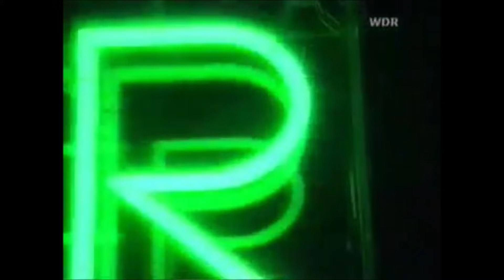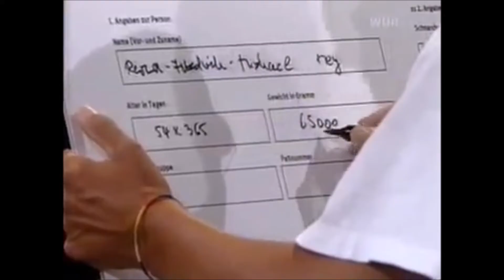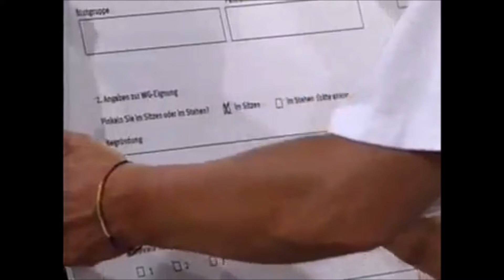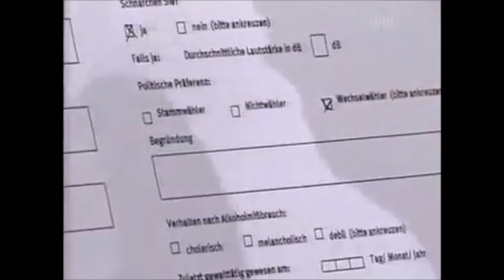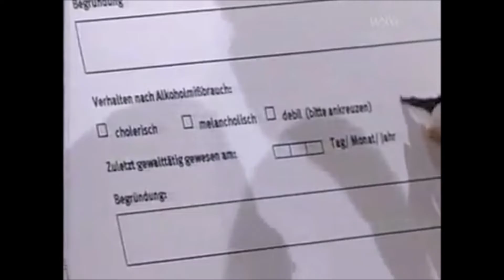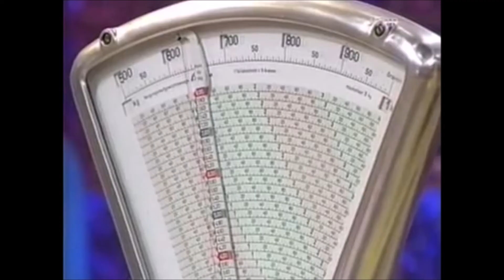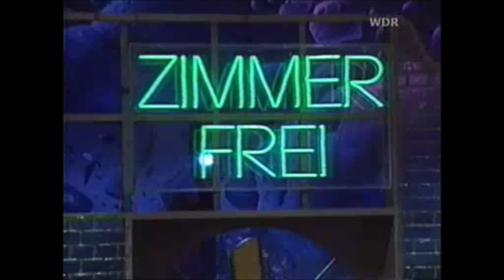Zimmer frei mit Reinhard Mey (1997)